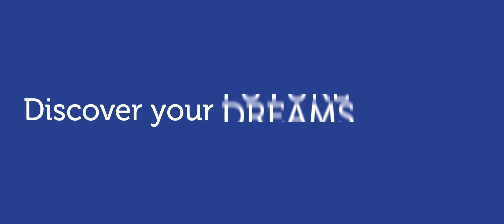Italian Student Marco at Marblehead High School in Massachusetts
"It's one of those experiences that change you entirely. I feel like a different person now." Marco from Italy chose to study in America because it has been his dream to be at one of the top American Universities such as Harvard and MIT. At Marblehead High School, he took 5 AP courses and some courses at MIT, and joined the Maths Team. Everyday he was one step closer to his goal.